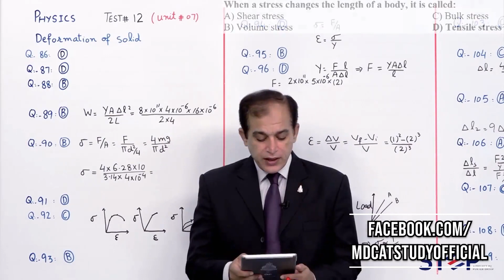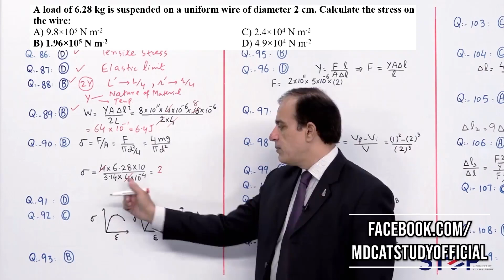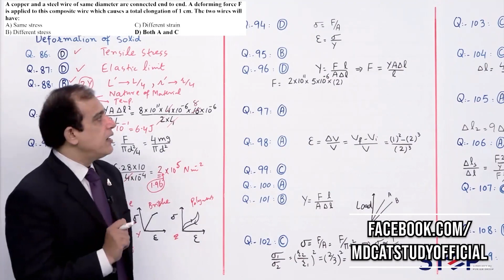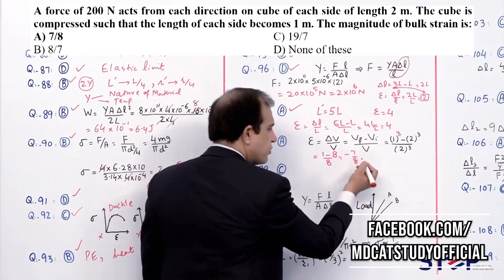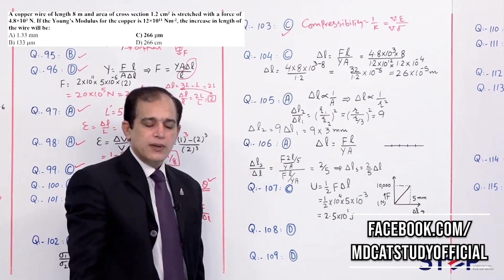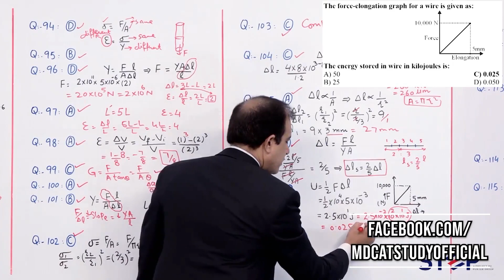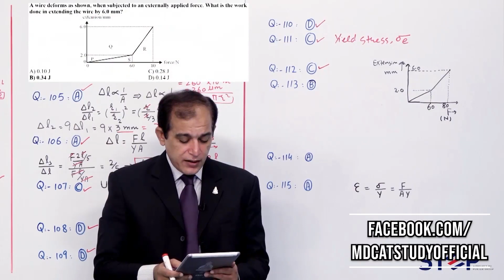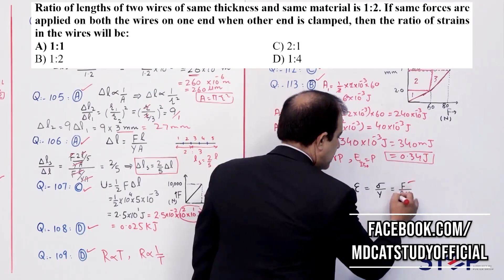Test Discussion 12 - Physics